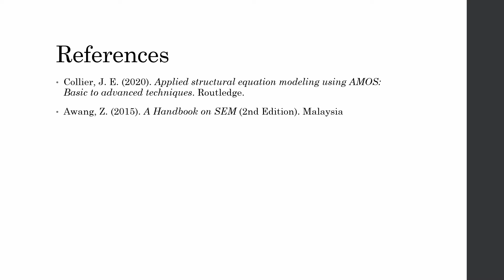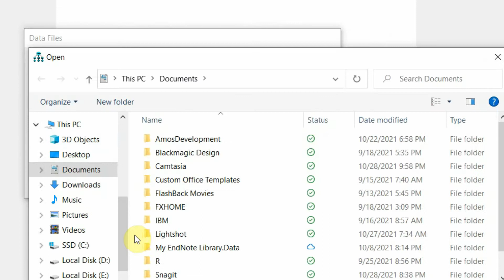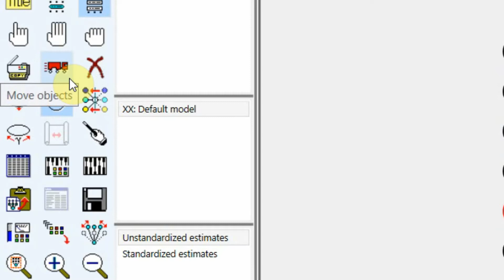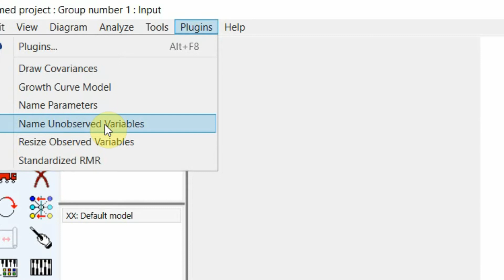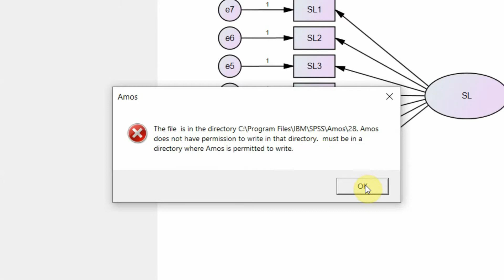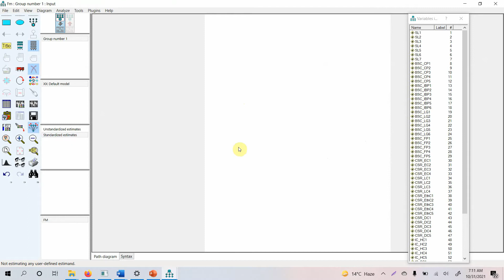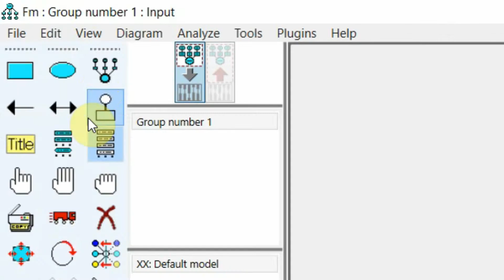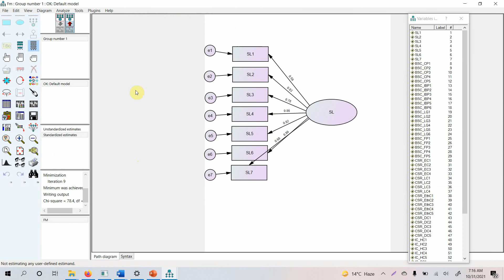7. SEM | SPSS AMOS Lecture Series - Building a Basic Measurement Model in AMOS - Research Coach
Using SEM based SPSS AMOS, the session will guide you on how to design and format a basic measurement model in AMOS using Latent variables and indicators.

00:00 - Channel Intro
00:11 - Measurement vs Structural Model
02:44 - Developing the Model in AMOS
03:50 - Import Data
05:05 - Draw Model with Latent Variables and Indicators
10:45 - Draw a Model with Separate Latent Variable and Indicators Options